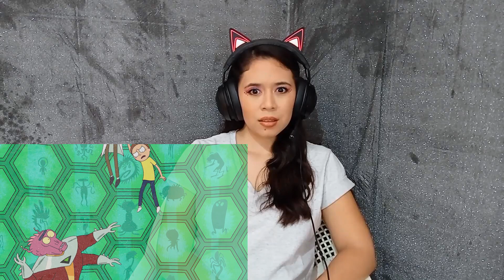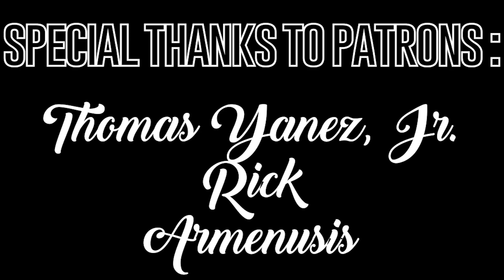Rick and Morty REACTION | M. Night Shaym-Aliens! |1x04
As if I wasn't already thinking life is a simulation...